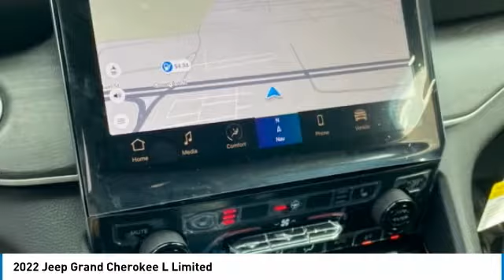2022 Jeep Grand Cherokee L Bartow FL N8548325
2022 Jeep Grand Cherokee L Limited

1425 W. Main St.

Factory MSRP: $53,490 Baltic Gray Metallic Clearcoat Jeep Grand Cherokee L Limited RWD 3.6L V6 24V VVT 8-Speed Automatic19/26 City/Highway MPG The THUNDER has come to Bartow, Florida! Come feel the difference of a family owned hometown dealer. Come and get...THUNDER STRUCK! Fresh Oil Change, Completely Detailed Inside and Out, This vehicle has been put through our 125 point inspection by our ASE Certified Master Technicians. At Thunder Chrysler, we carry the cleanest, lowest mileage vehicles that we can find! We pride ourselves in offering the best vehicles at fair prices! Thunder Chrysler is proudly serving.. Bartow, Lakeland, Mulberry, Lakeland Highlands, Highland City, Eagle Lake, Wahneta, Auburndale, Winter Haven, Homeland, Fort Meade, Bradley Junction, Plant City, Kathleen, Lake Wales, Tampa, Orlando. We also service the following States... Georgia, Alabama, South Carolina & more. *Price excludes tax, tag, dealer installed options, $149 electronic filing fee and $799.00 dealer documentation fee.Price guarantee may require VIN/stock number information to ensure accuracy. Please contact dealer for full disclosure on all pricing.